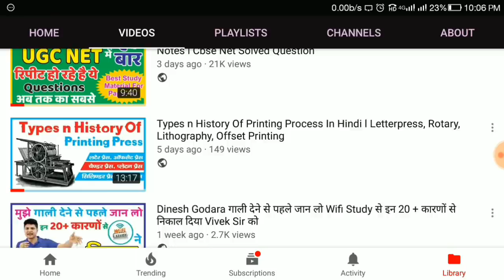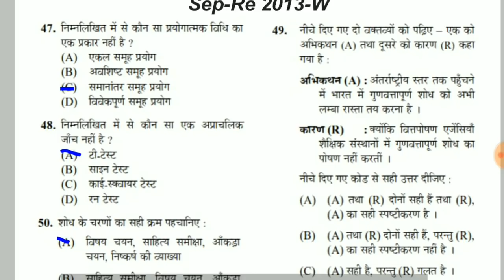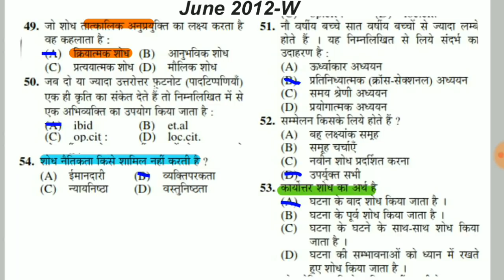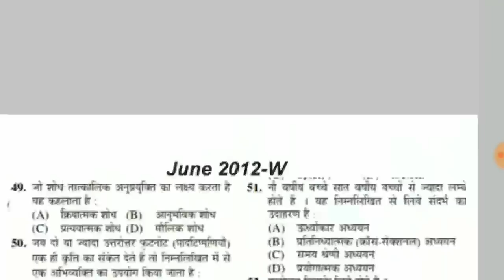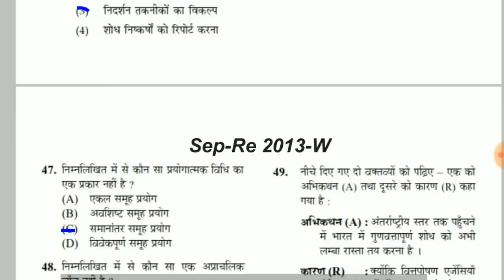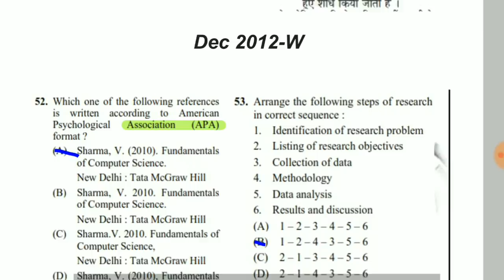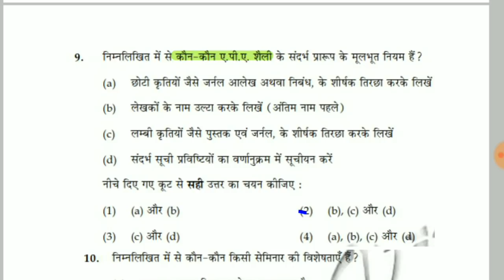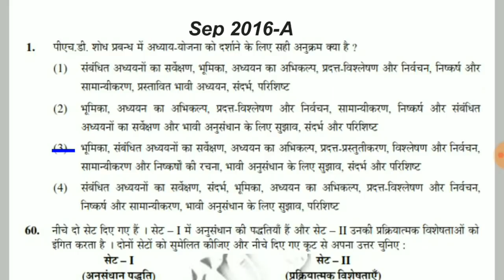Research Methodology CbseUgc Net old Questions -Answers l Ugc Net Research Aptitude Notes in Hindi